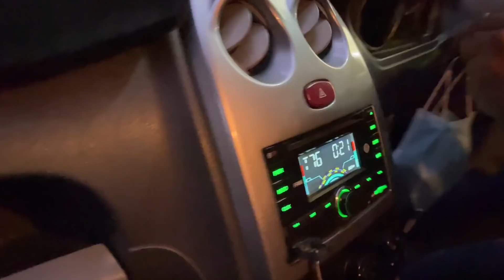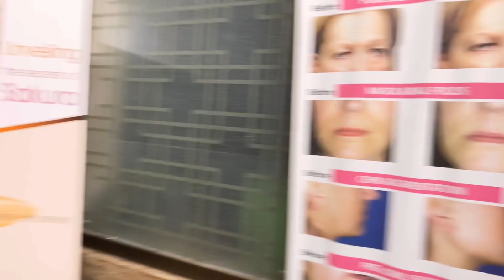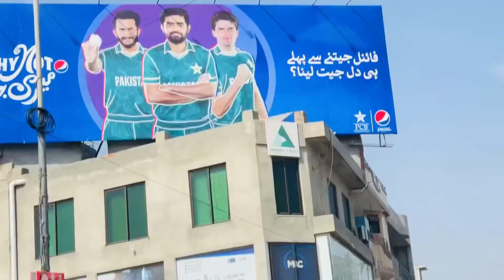FINALLY DOCTOR NAY PRESHANI DOUR KR DI❤️👌🥰